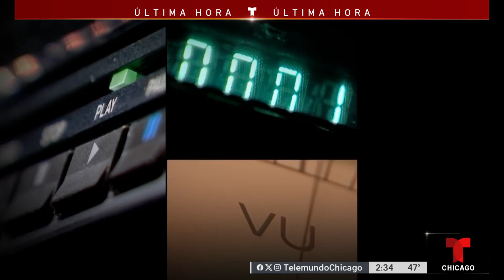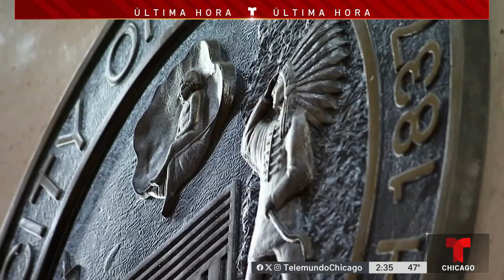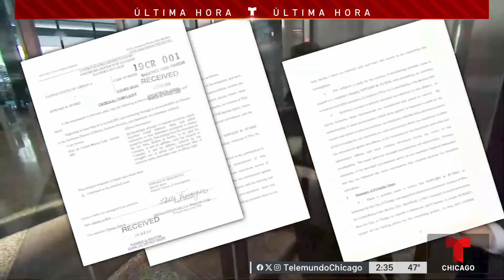Jurado halla culpable a Burke de varios cargos federales de corrupción en Chicago